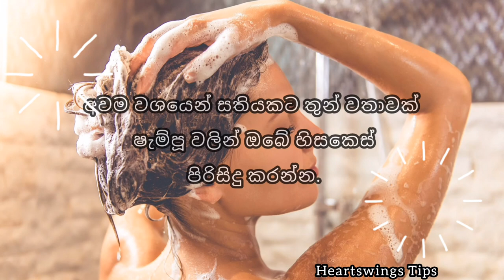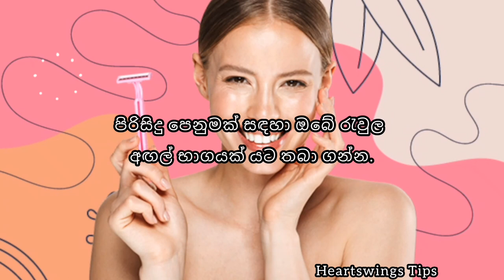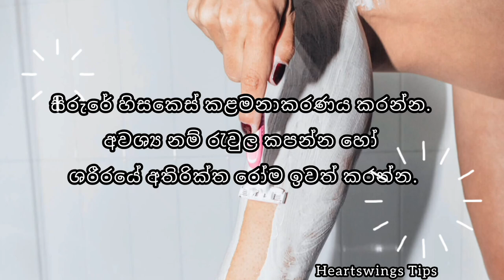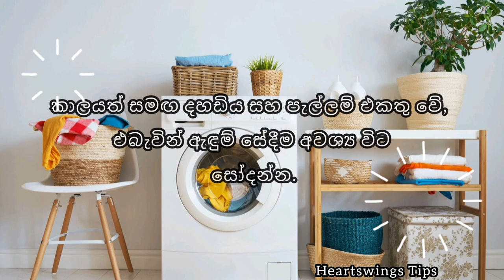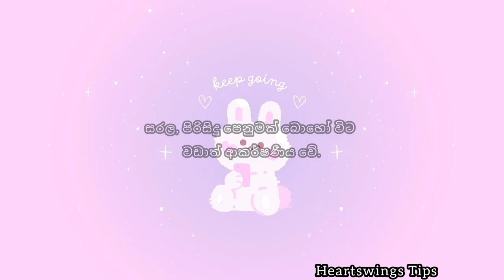Easy tips look clean and put together | guide to looking clean and neat